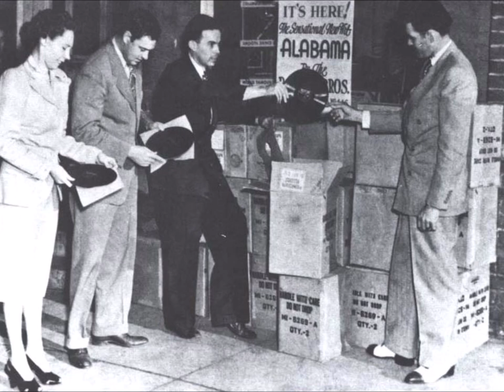BUFFALO JOHNSON Frankie And Johnny RICH- R'-TONE 1951